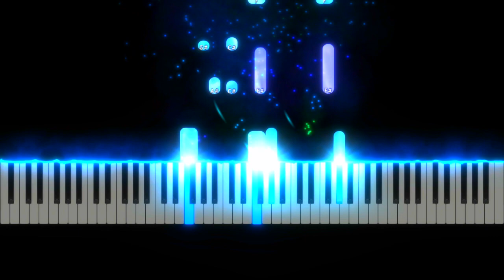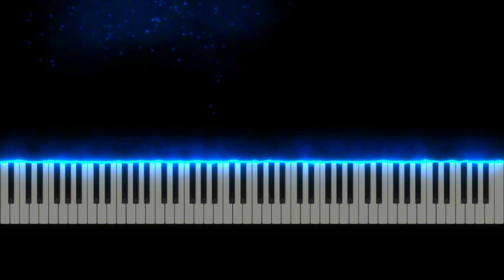Beethoven - Moonlight Sonata 2nd movement, piano visualisation played by Kevin Taylor.